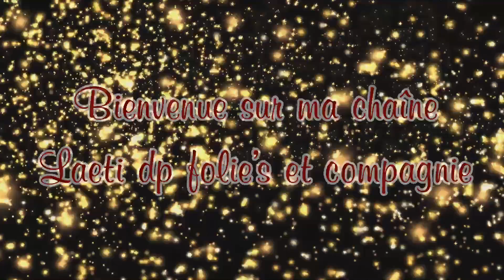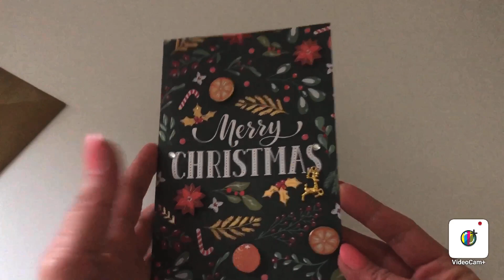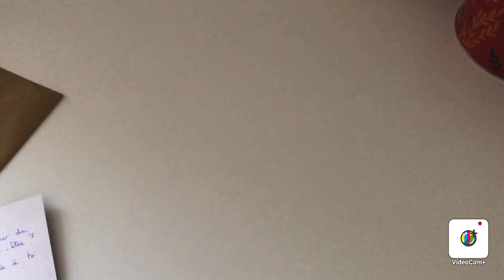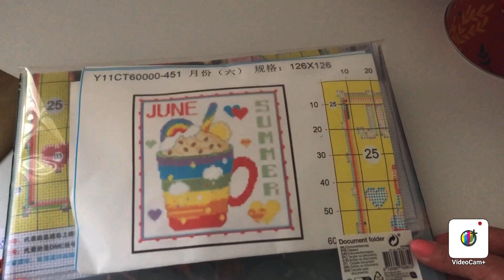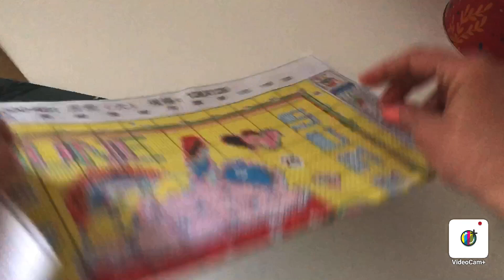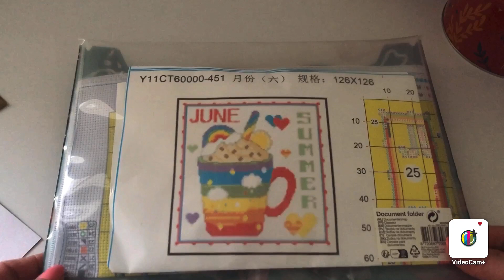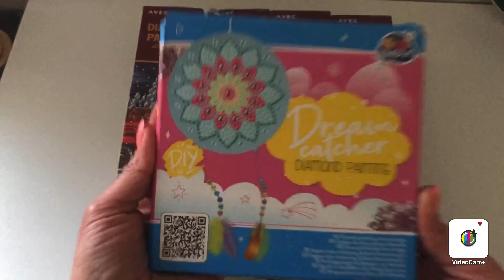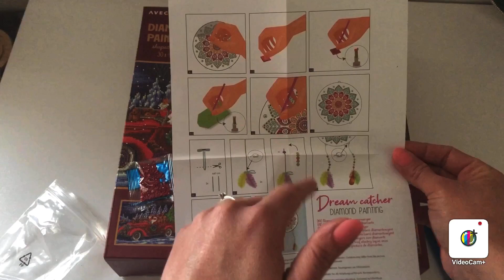Ouverture de colis cadeaux de @celinediamanteetcestdejapa4706 🥰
Chaîne de Céline :@celinediamanteetcestdejapa4706